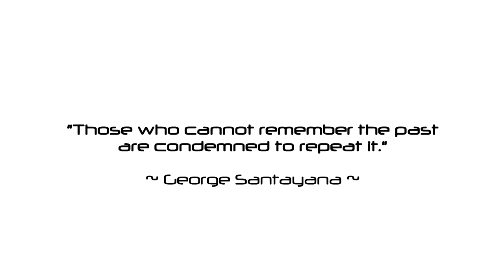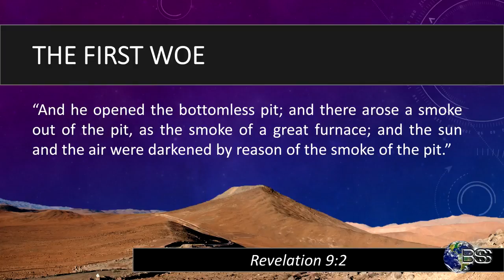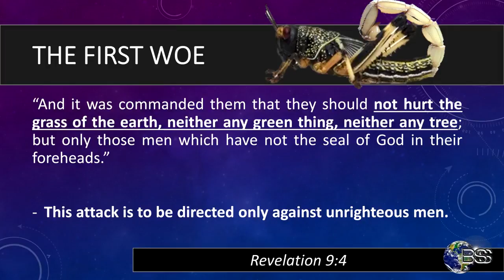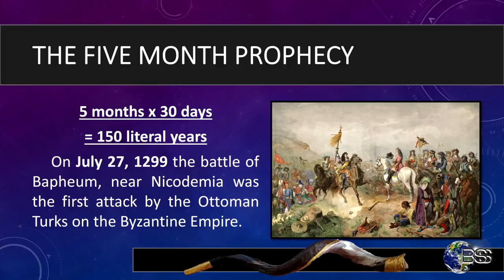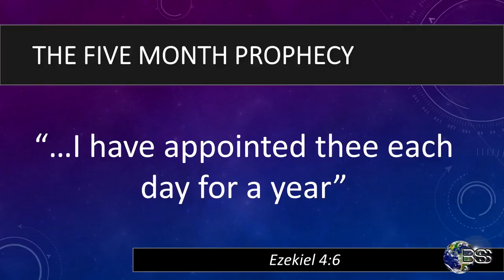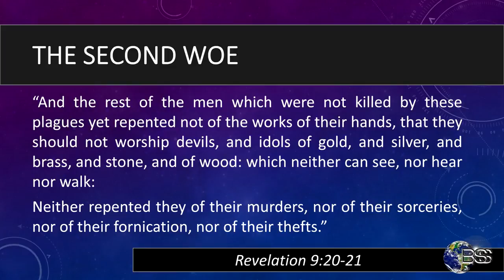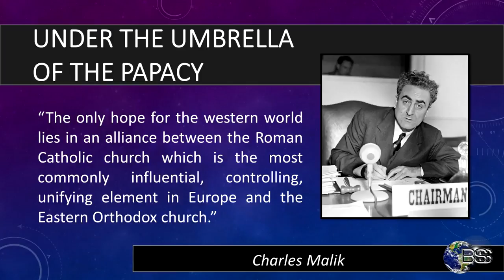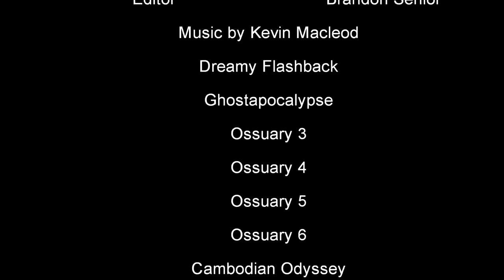Islam in Bible Prophecy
The three woes of Revelation chapters 9 through 11 describe the militant attacks of Islam.